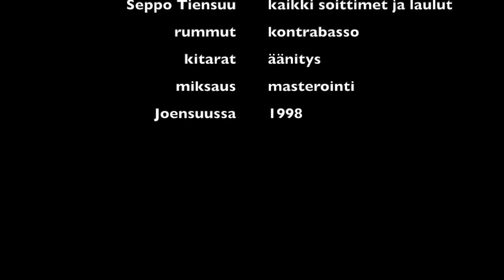Metsämökin tonttu (Blomqvist)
Metsämökin tonttu (Blomqvist). Seppo Tiensuu - kaikki soittimet (kontrabasso, kitarat), laulut, äänittäminen, miksaus ja masterointi. Joensuu 1998.